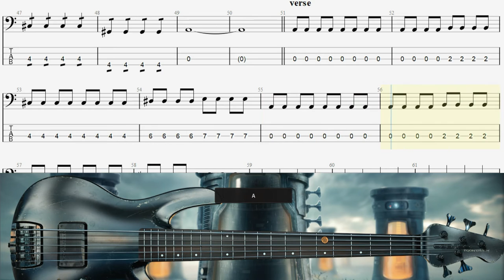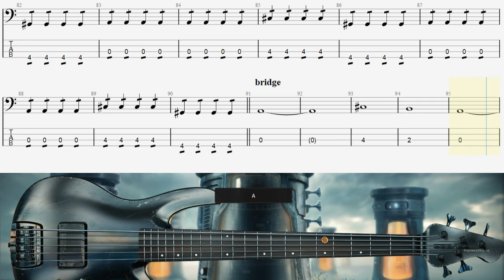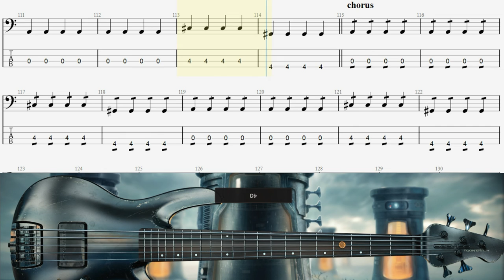Backingtrack BMTH - DROWN bass tab (no guitar no vocal)